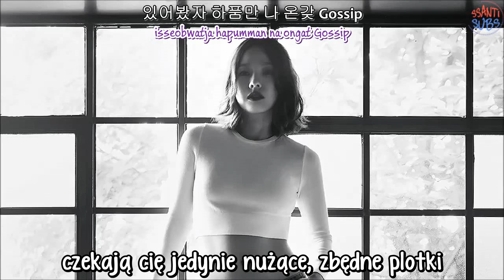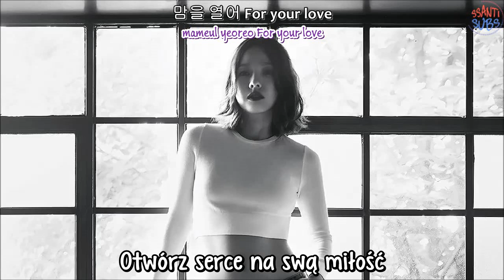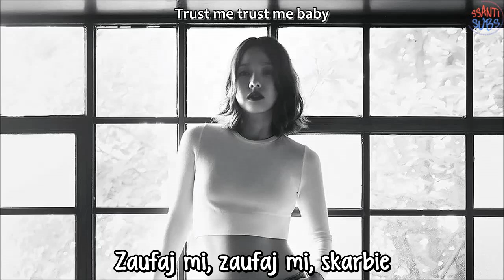Lee Hyori - Trust me [polskie napisy / PL SUB]